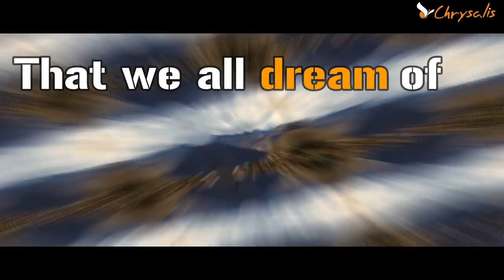We Are Riding | Trailer | Manali - Leh - Khardungla Cycling Expedition | By MG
Mr.Manish Gupta  ( MG) is a business & life coach who took a challenge to cycle the romanticised route of 518kms from Manali - Khardungla top, (worlds highest motorable road) at the height 18380 ft.
This is that once in a lifetime experience that cyclists around the world dream of.

The most preferred routes for the bikers is that of Manali to Khardungla. This same route was chosen by Mr.Manish Gupta ( MG) though not for bikes but for cycles.

I  along with 7 cyclists undertook this exhilarating journey from Manali to Khardungla via Leh.

They had to confront with many hostile conditions while on this journey. But sheer will and enthusiasm kept them all going that extra mile. They all proved "When the going gets tough the tough get going" in a very literal sense.
Well, it's just not possible to explain the beauty of the expedition in words! One has to watch it to feel it!
So here comes the most awaited trailer of “We are riding”  a four-episode web series.